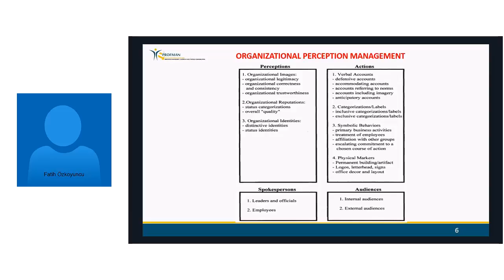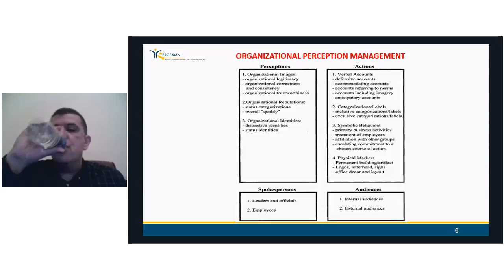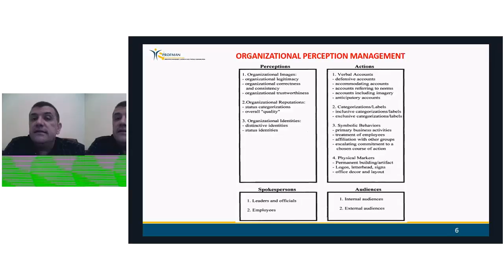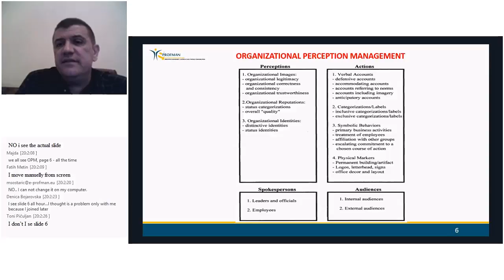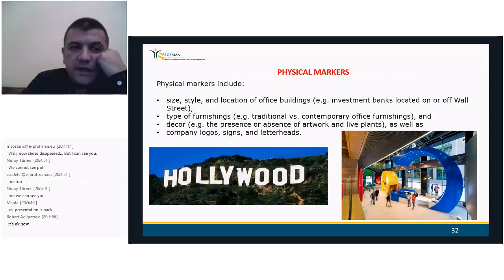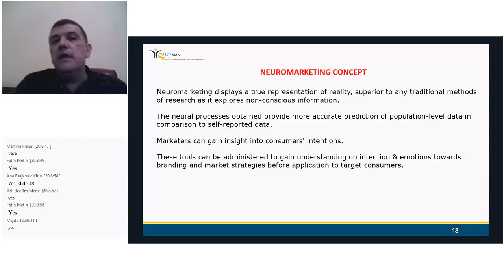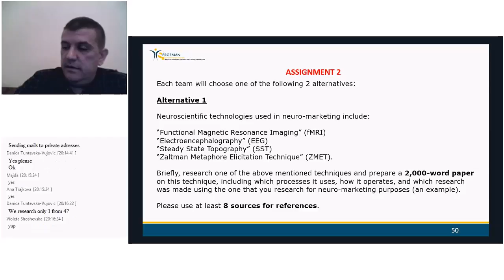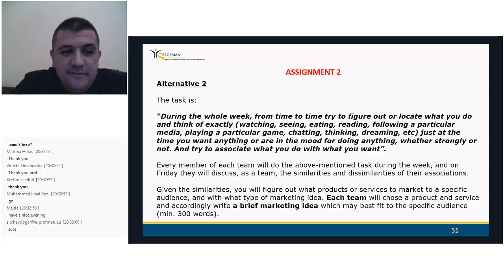Webinar 2 - LINKING BUSINESS STRATEGIES AND COMMUNICATIONS, Tuesday, March 7, 2017